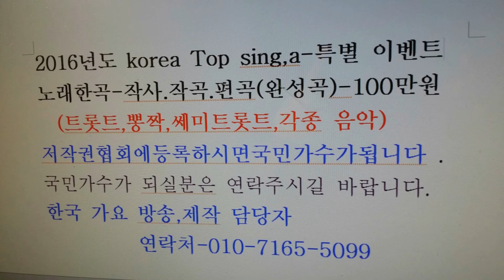사진 동영상 한국 가요 방송 남한산성 제103회 가요제 camp f,s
사진 동영상  한국 가요 방송 남한산성 제103회 가요제 camp f,ssns-TV. 한국가요방송.010-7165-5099-이성대 감독
21세기는움직이는스마트폰TV시대-한국가요방송은
2016년도 korea Top sing,a-특별 이벤트